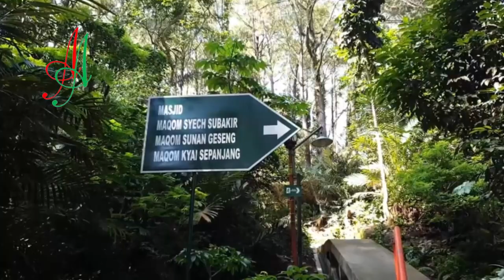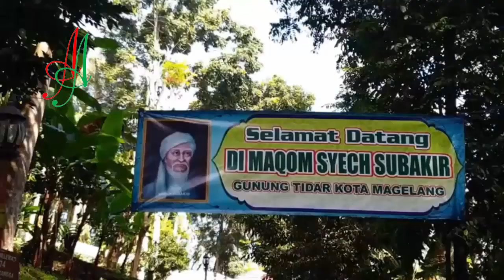Cerita-Cerita MISTIS di GUNUNG TIDAR